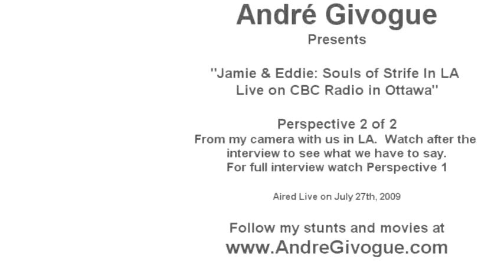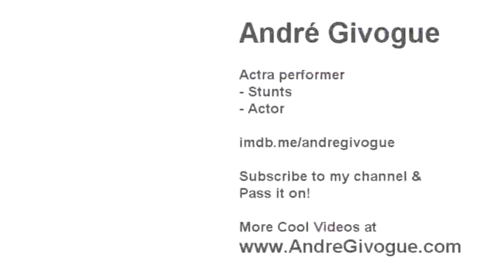Live on CBC Radio in Ottawa with us in LA